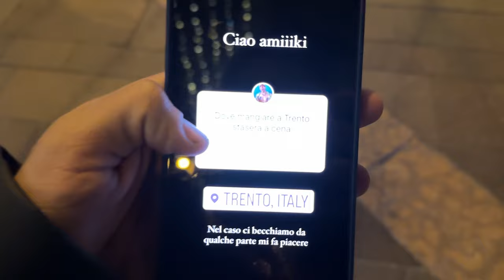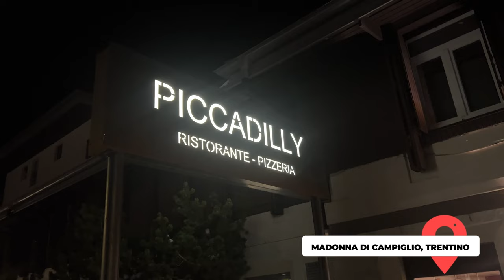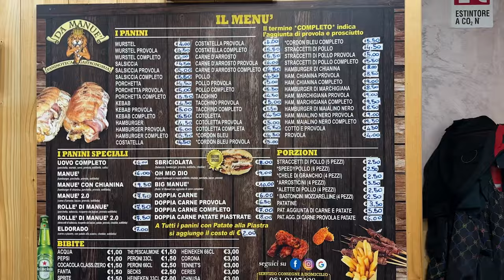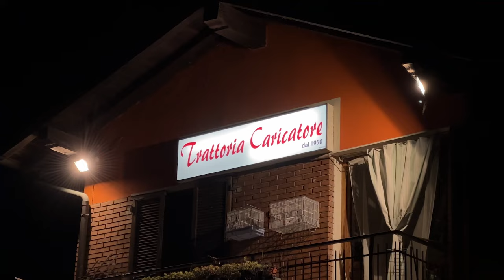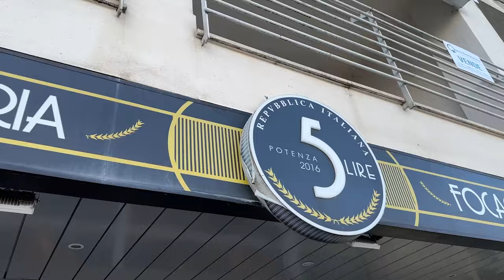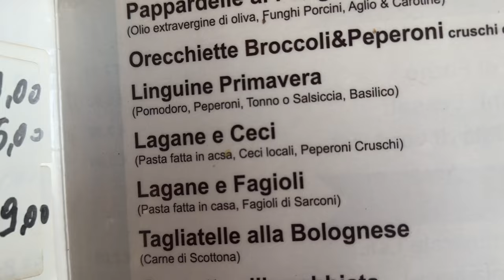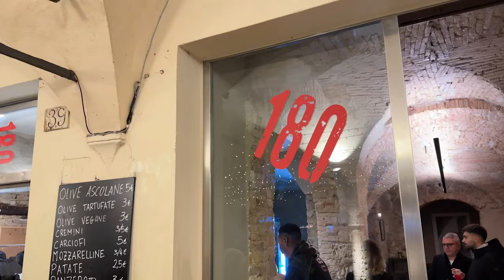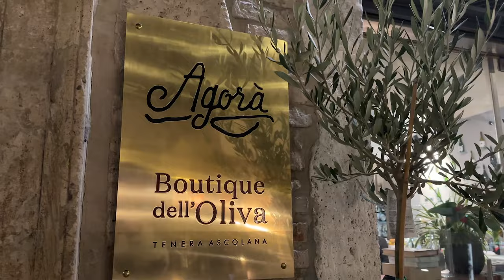LA FINE - HO MANGIATO IN OGNI REGIONE D’ITALIA ep3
Ho mangiato ufficialmente in tutte le regioni italiane cercando i migliori ristoranti della nostra nazione, passando dai cibi tipici italiani a quelli più foodporn!